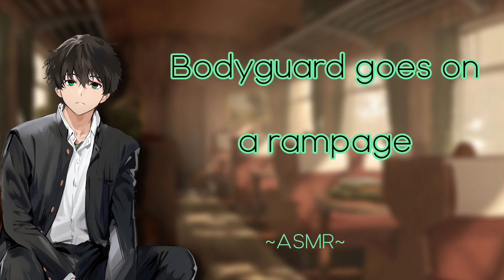German bodyguard goes on a rampage to save you! [ Part 3 Finale ] [ ASMR ] [ M4F ] [ Roleplay ]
The action focused finale of the series. Your bodygaurd has had it, now he will do everything to finish his objective. Whatever stands in his way will fall.

I am open for new video ideas, leave them in the comments below!

All Videos are based on fictional events and a product of fantasy.